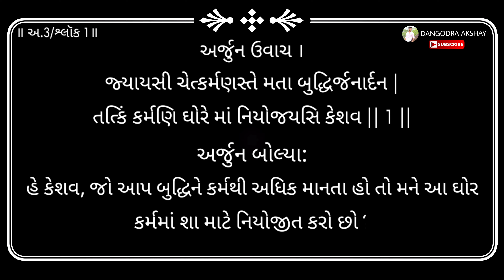Bhagavad gita | Adhyay 3 | Shloka 1 | 2020 | DANGODRA AKSHAY